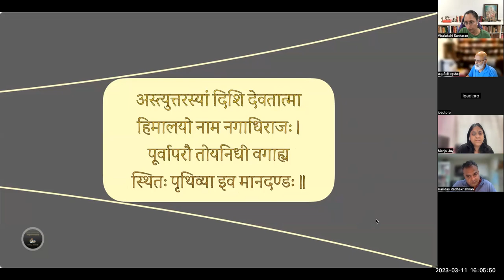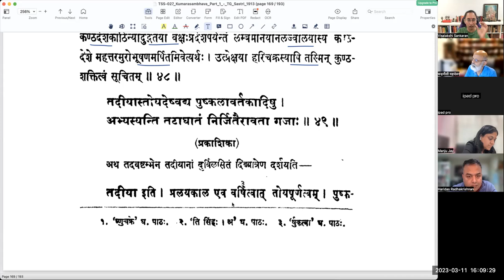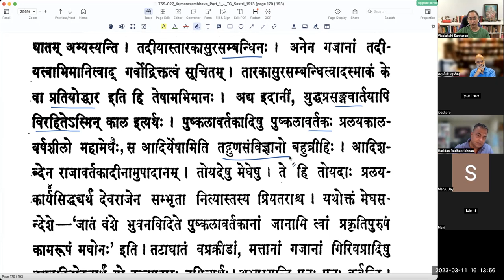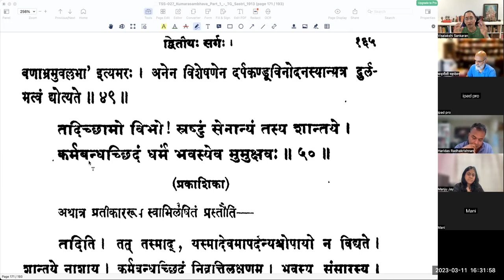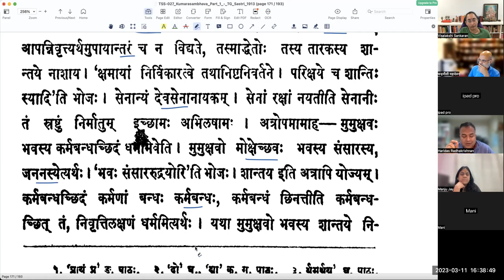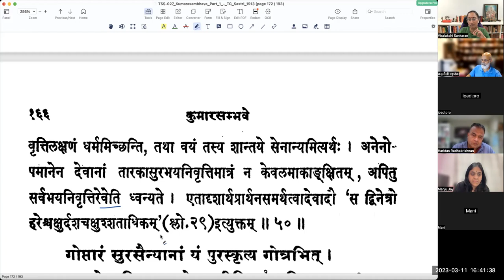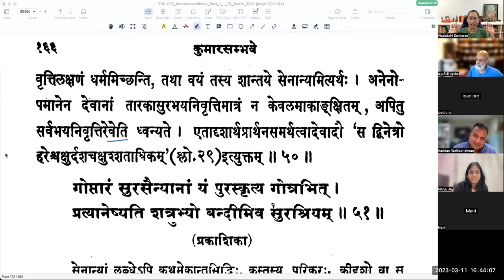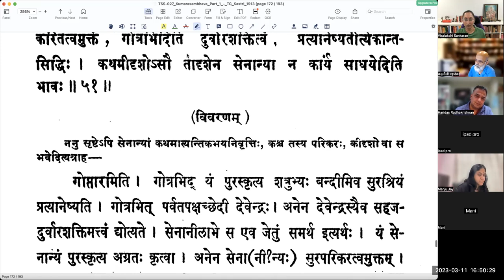कुमारसम्भवे द्वितीयसर्गे - वर्गः १९ (सव्याख्यानम्)(English)